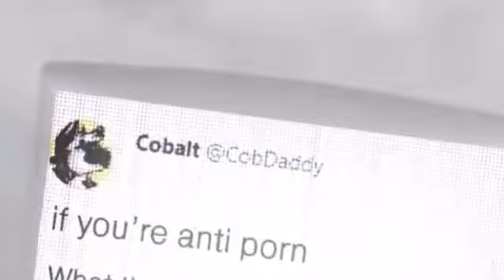Based and Christpilled